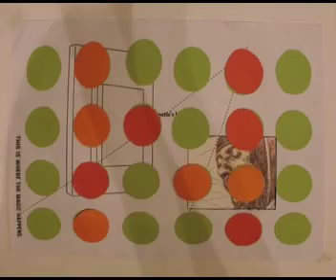thelonious monk - film 3